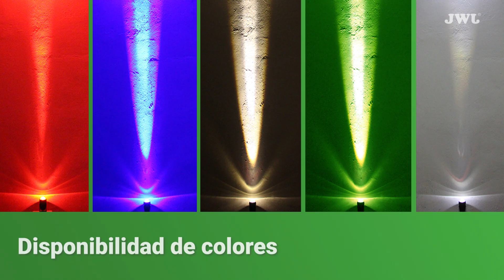JLW-10 | Lámpara de haz de luz LED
Luminario resistente a exteriores, ideal para ambientar con iluminación al aire libre. Fabricado en aluminio y cristal templado.
¡Luce una decoración espectacular este 15 de Septiembre!